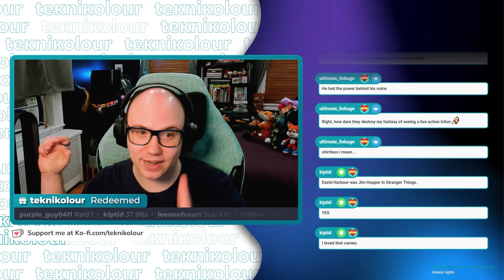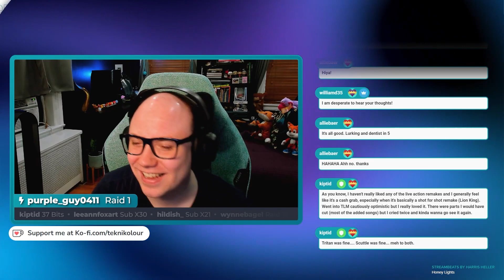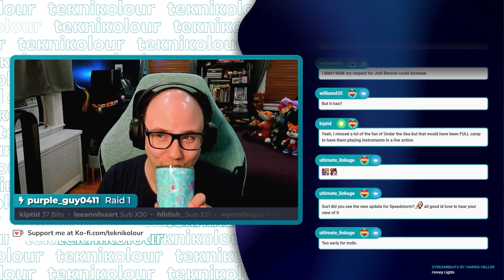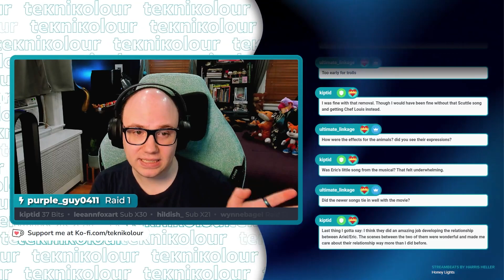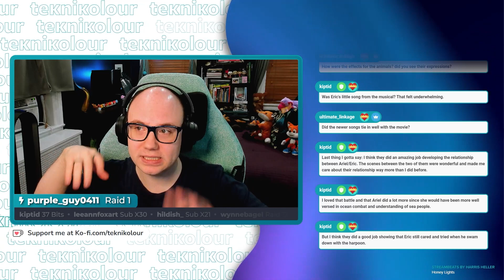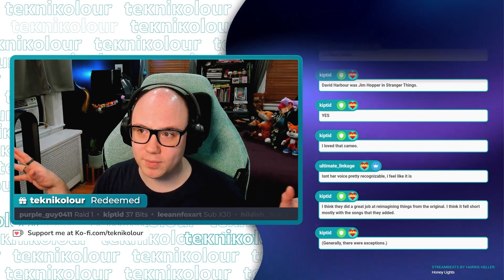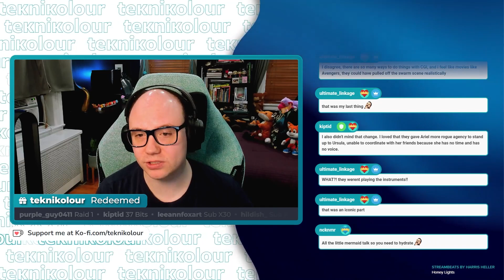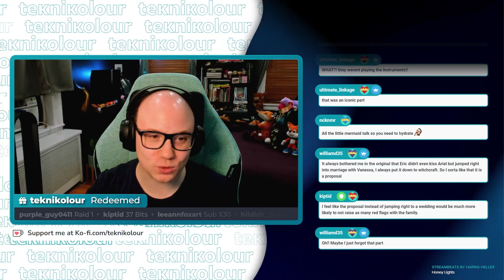My Thoughts on Disney's Live-Action The Little Mermaid | Review (with Spoilers)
I say "like" way too much for someone who wasn't in love with this movie